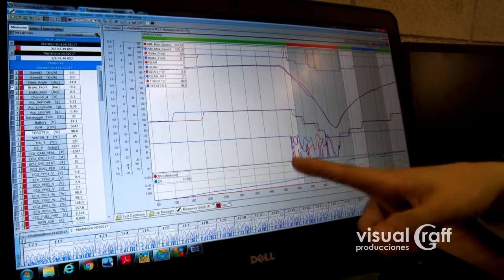Marta Garcia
Vídeo de presentación que resalta los logros y habilidades de la destacada piloto de Fórmula 4, Marta García.